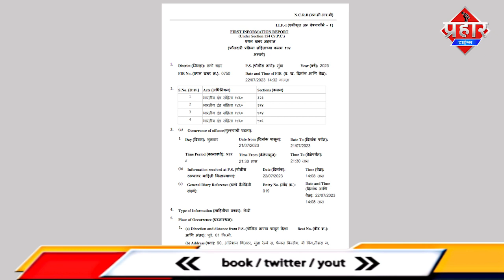मुंब्रा में शादीशुदा तब्बसुम और पति इस्तियाक पर फरमान ने किया हमला || Islamuddin Khan | Prahar Times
मुंब्रा में शादीशुदा तब्बसुम और पति इस्तियाक पर फरमान ने किया हमला || Islamuddin Khan

मुंब्रा में एक शादीशुदा महिला और उसके पति पर धारदार चाकू से जानलेवा हमला करने का चौंकाने वाला सीसीटीवी फुटेज से सामने आया है। ये वीडियो मुंब्रा रेलवे स्टेशन के पास अलीशान थिएटर वाली गली के पास की घटना है,, बताया जा रहा है कि विवाहिता तब्सूम शेख और आरोपी फरमान निसार शेख एक ही बिल्डिंग में रहते थे। उनकी शादी भी तय हो गई थी. लेकिन आरोपी फरमान नशे का आदी है, तबस्सुम ने उससे शादी करने से इनकार कर दिया, जिसके बाद उसने मार्च 2022 में इश्तियाक शेख से शादी कर ली. डेढ़ साल बाद 21 जुलाई २०२३ को तबसुम अपने पति के साथ आधार कार्ड लेने आई तभी फरमान वहां आया और उसने अपनी जेब में रखे धारदार हथियार से तब्सूम की बायीं कलाई पर वार कर उसे घायल कर दिया और कहा, "तूने मेरे साथ शादी तोड़के बहुत बड़ी गलती कर दी.. अब देख मैं क्या करता हूं.." चीख-पुकार सुनकर उसका पति इश्तियाक वहां आया और फरमान को समझाने की कोशिश की, लेकिन फरमान ने तबसुम के पति पर भी हमला कर दिया और उस पर भी लात-घूंसों से हमला कर दिया और मौके से भाग गया. फरमान ने तबस्सुम को धमकी भी दी कि "तू मेरी नहीं हुई तो तुझे और किसी की होने नहीं दूंगा.. तुझे मैं छोड़ूंगा नहीं.." इस मामले में तबसुम और उनके पति ने मुंब्रा पुलिस स्टेशन में फरमान के खिलाफ मामला दर्ज कराया है और मुंब्रा पुलिस इस मामले की गहनता से जांच कर रही है.